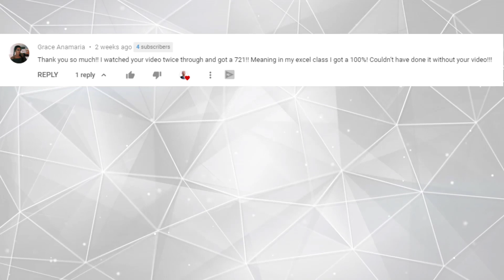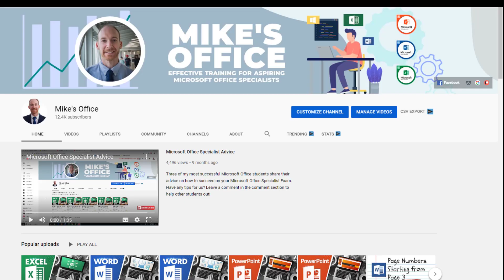Welcome to Mike's Office!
This channel is all about ACCESSIBLE Microsoft education that helps you unlock new opportunities! I'll help you pass your Microsoft exams or even just level up your Microsoft skills if you need to update them.  Thanks for stopping by!